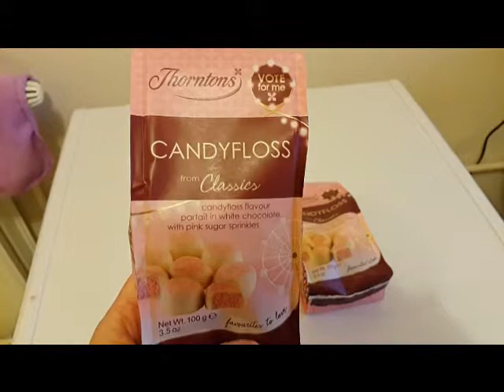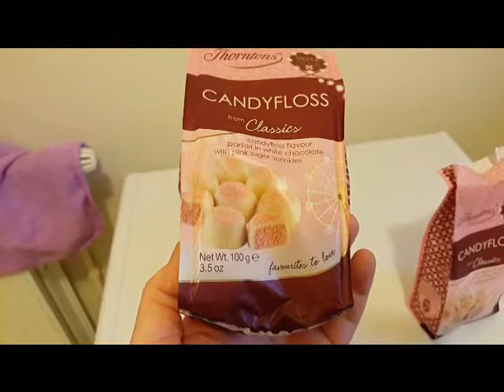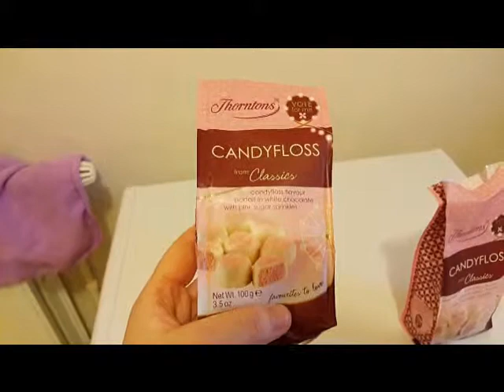Thorntons Candy Floss Chocolates Review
A review on the Thorntons Candy Floss Chocolates.